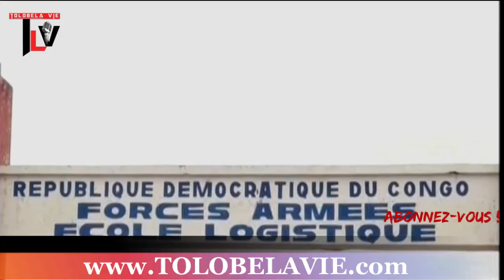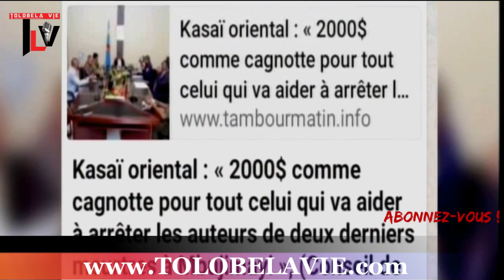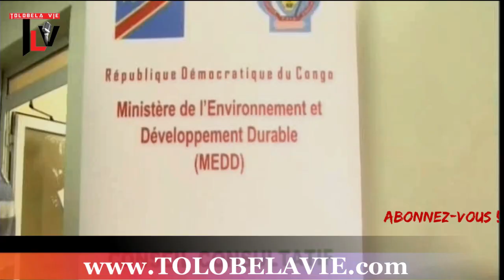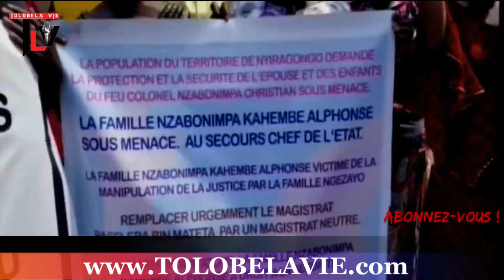RDC : SUIVEZ LE JOURNAL DE CE VENDREDI 26 FEVRIER 2021